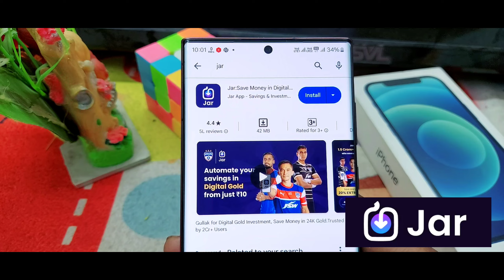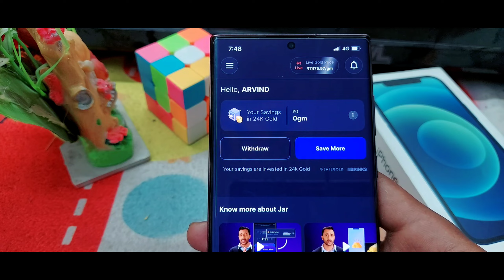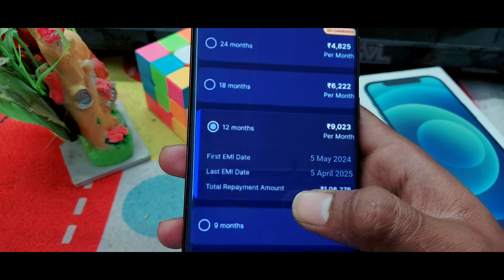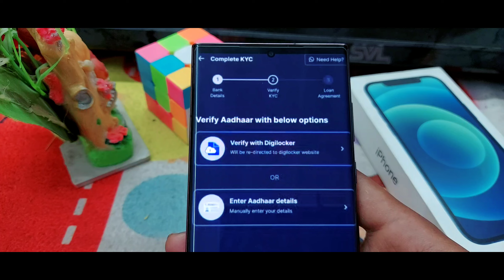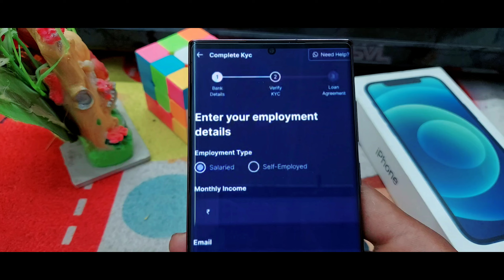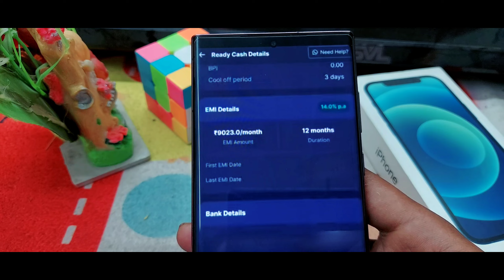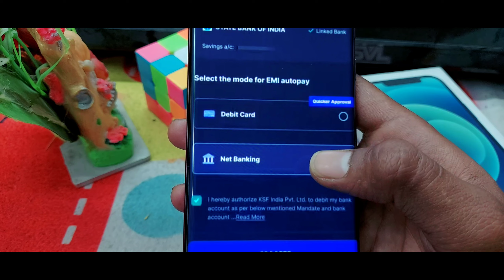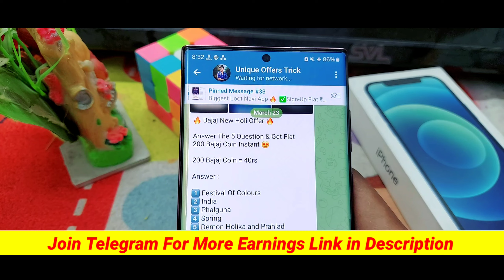Jar app se loan kaise le 2024 | jar personal loan apply kaise kare 2024 | loan app without income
Your Queries.."

jar app se loan kaise le
jar personal loan apply kaise kare
jar se loan kaise le
loan without income proof 2024